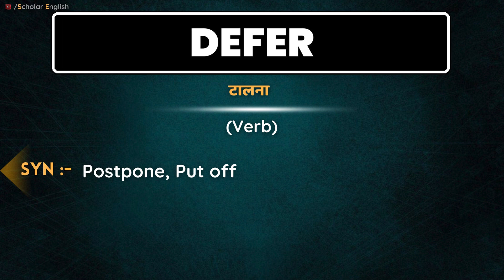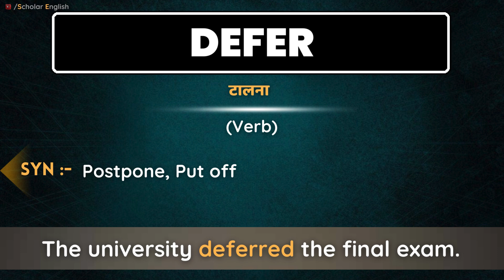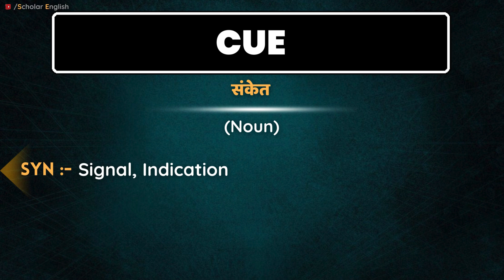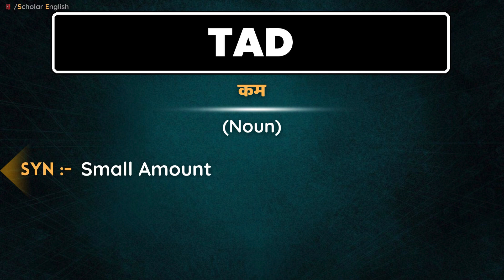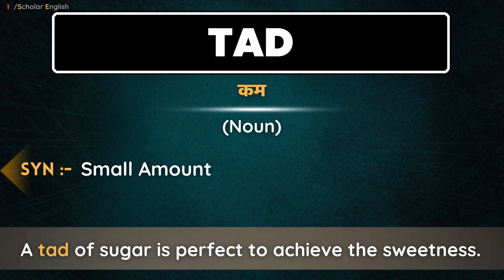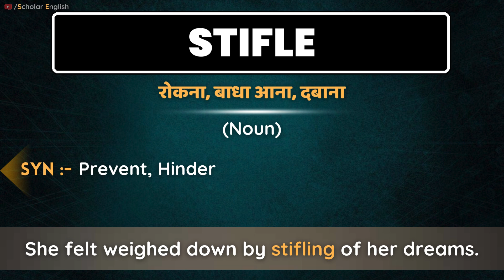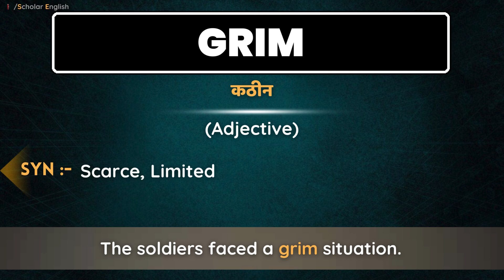The Hindu Premium Vocab Show | English Vocabulary For Competitive Exams | Class #69 | Dipika Kumavat